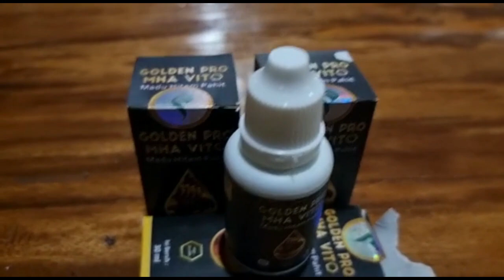BREAKING NEWS !! MENYEDIHKAN !! SAMBO LOLOS DARI HUKUMAN MATI !! WAJAH HUKUM BANGSA INI !!